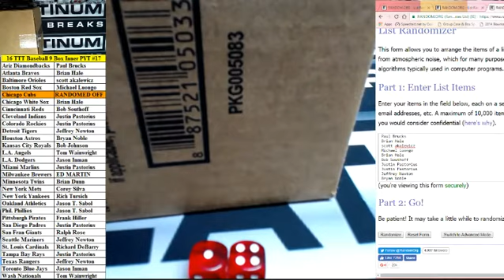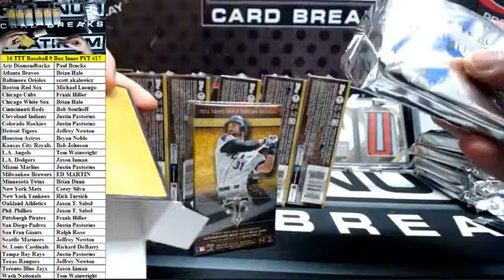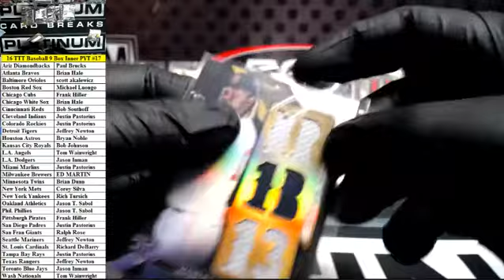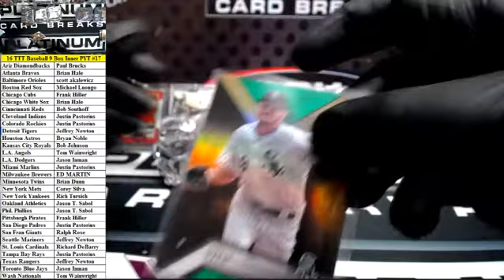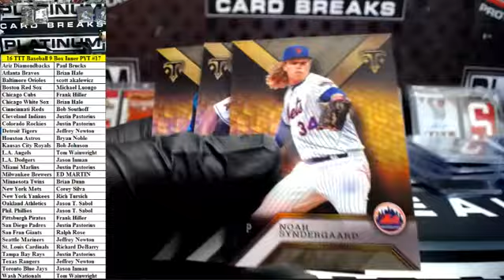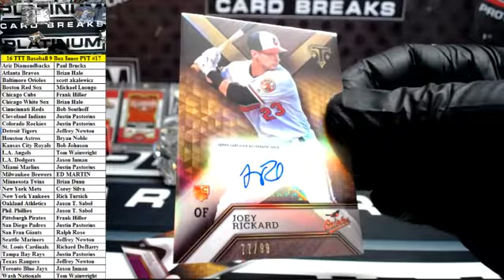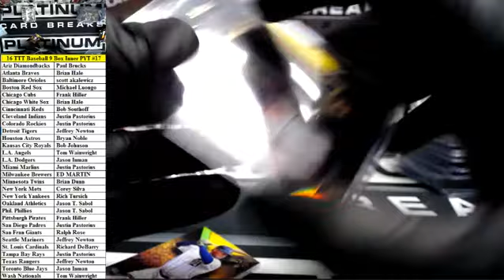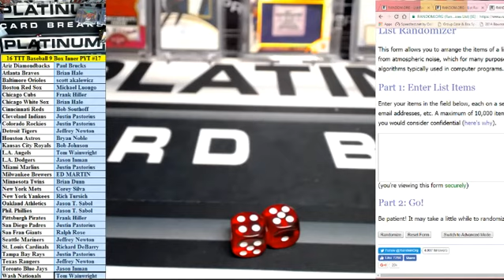2016 Topps Triple Threads Baseball 9 Box Inner Case PYT #17